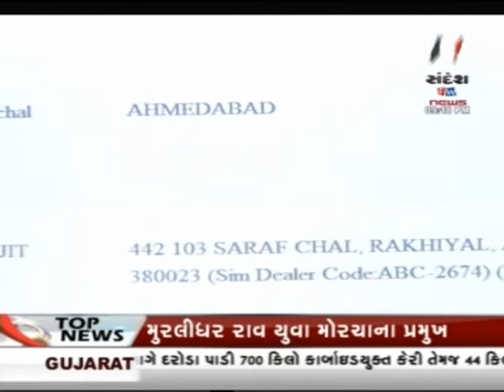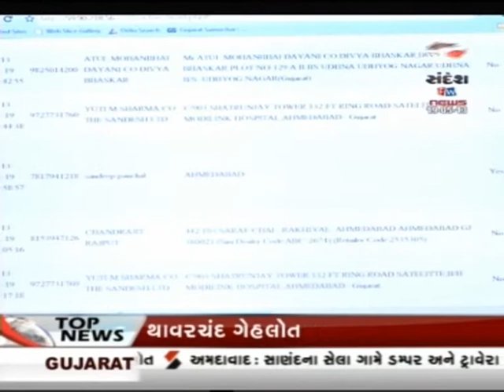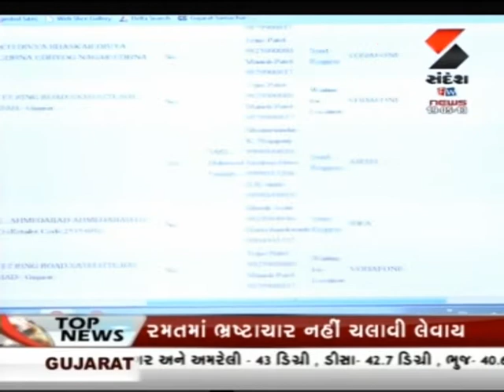Register @ to get help from police in emergency situation.Call 1091.OnlyWomen2/2